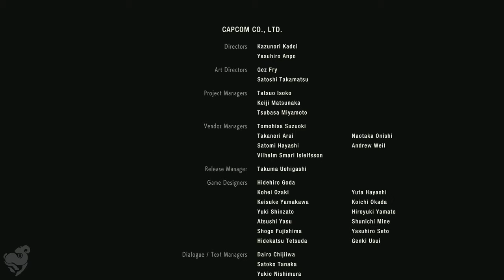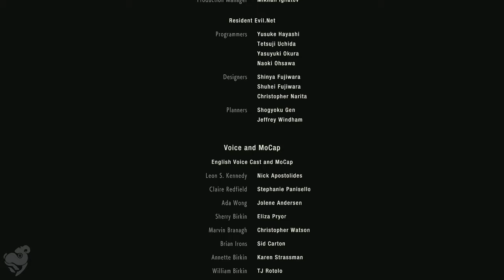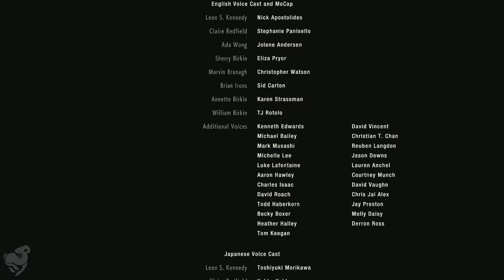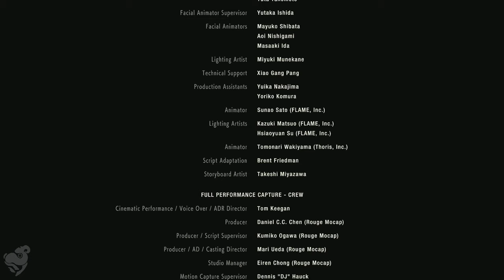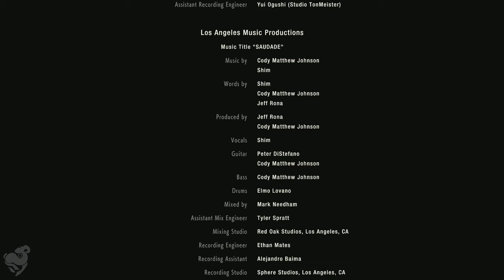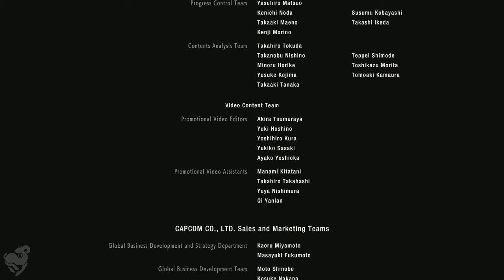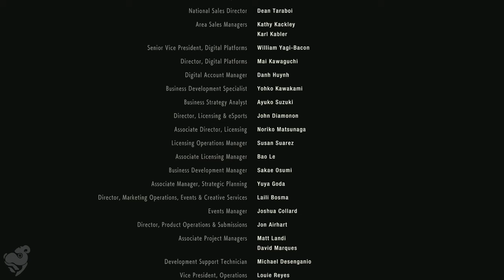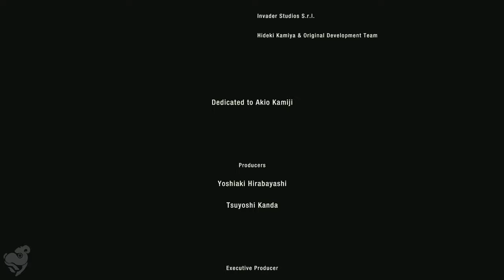Resident Evil 2 Remake Playthrough (Leon) Part 11 Ending [PC Gameplay]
Resident Evil 2 Remake Part 11 Ending Leon S Kennedy Full Story Campaign.

Resident Evil 2 a is a survival horror game developed and published by Capcom. Players control police officer Leon S. Kennedy and college student Claire Redfield as they attempt to escape from Raccoon City during a zombie apocalypse. It is a remake of the 1998 game Resident Evil 2.

Leon is ambushed by Mr.X; Ada, having survived the fall, tosses a rocket launcher to him, which Leon uses to destroy Mr.X. Leon jumps onto the train, reuniting with Claire and Sherry.